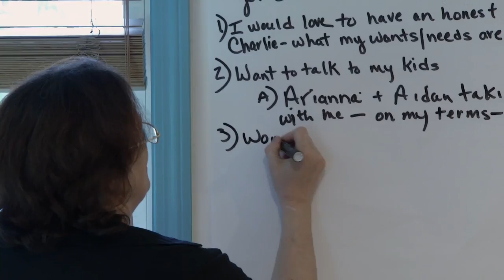Brief Introduction to Alyssum